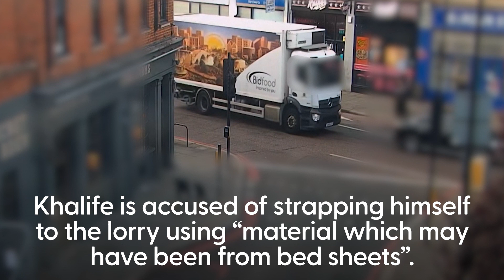Daniel Khalife remanded in custody after being charged with prison escape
Former soldier Daniel Khalife allegedly escaped from prison by strapping himself to the underside of a food delivery vehicle using a material “which may have been from bed sheets”, a court heard.

The 21-year-old was remanded in custody at Westminster Magistrates’ Court on Monday, charged with escaping custody at HMP Wandsworth on Wednesday.